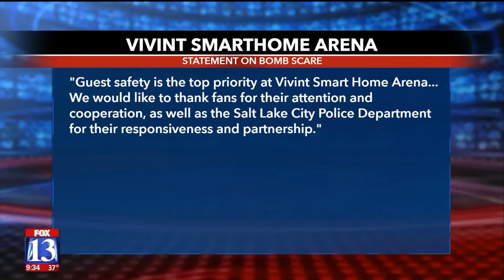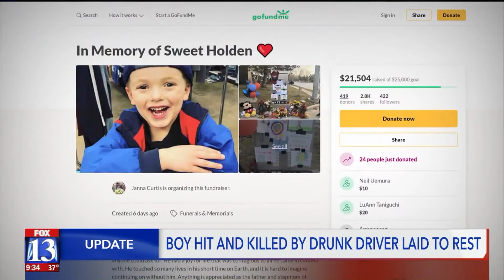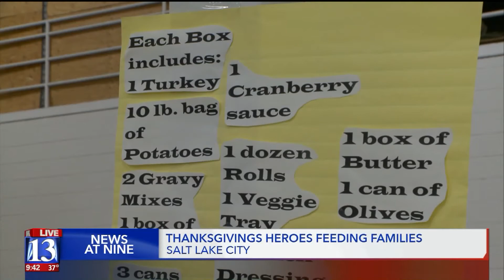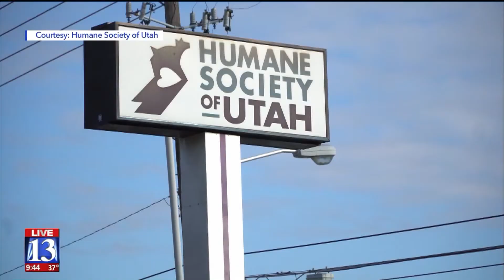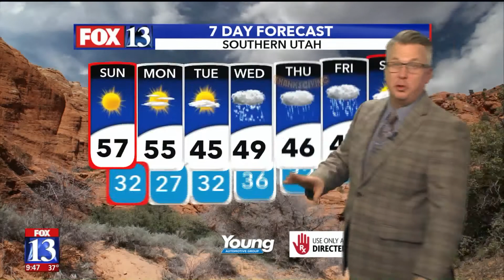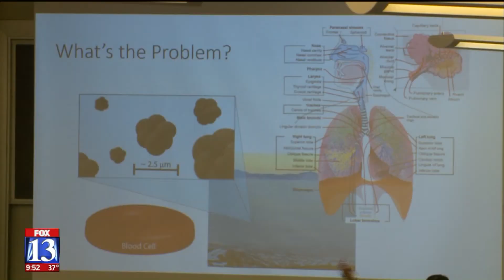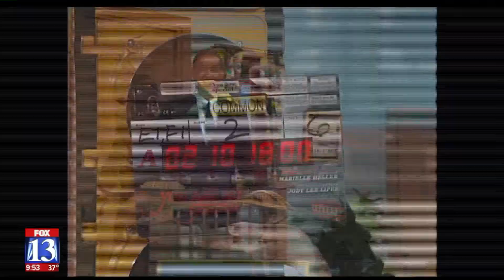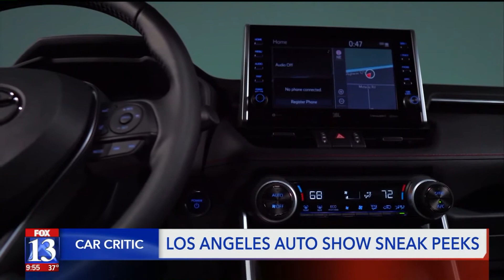11/23/19 Saturday 9:30pm